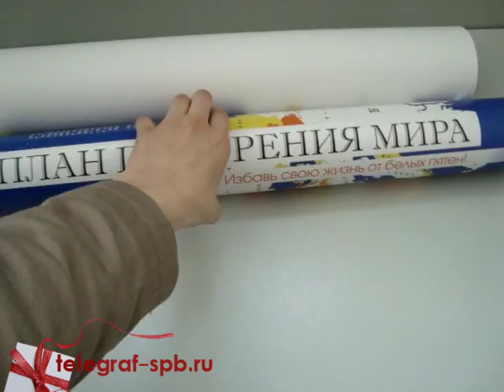Стиральная карта - План покорения мира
Посмотреть ассортимент скретч карт со стирающимся слоем, представленный в нашем магазине, можно